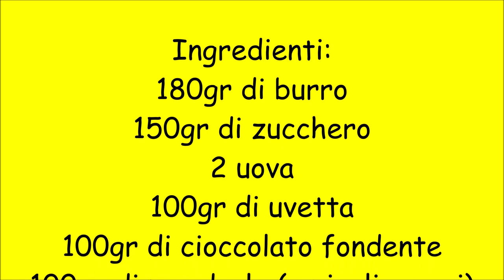Rose del deserto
Rose del deserto con cioccolato e mandorle
ricetta di Mirko Runci